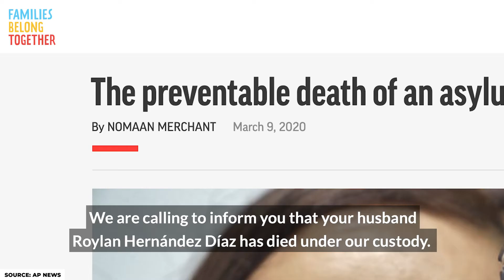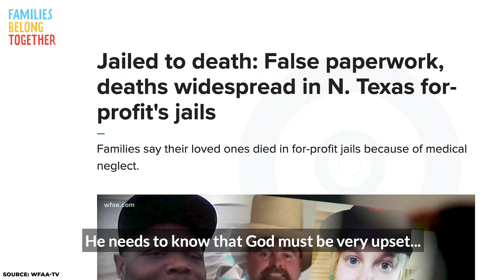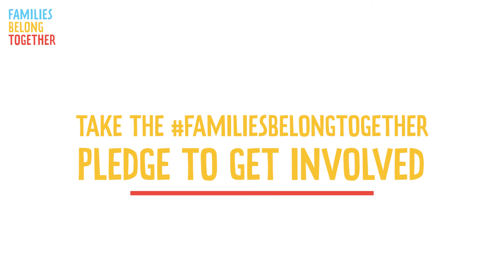Neglect and abuse at LaSalle jails